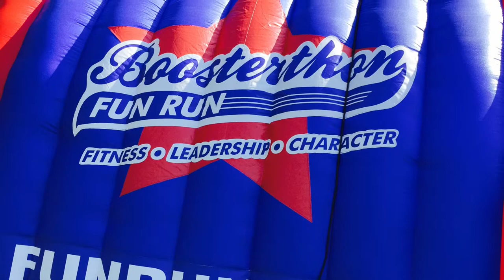Quail Run Elementary BOOSTERTHON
Children pledged for a new shade over the playground during the BOOSTERTHON event at Quail Run Elementary in San Ramon, CA